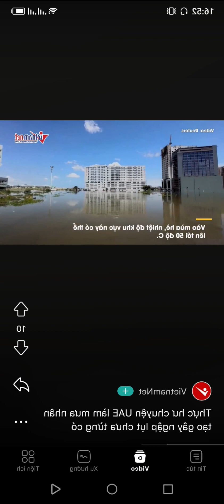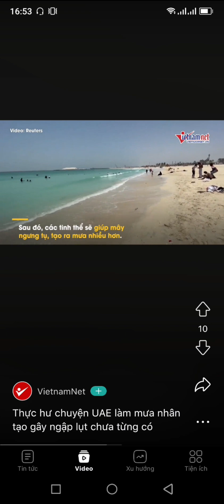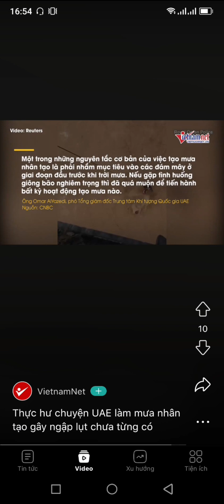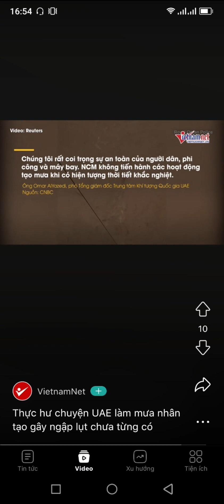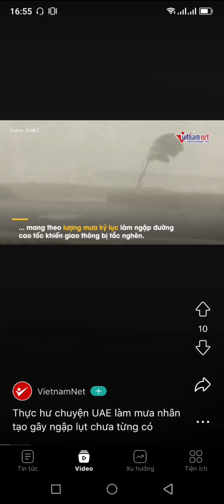Dubai was hit by the biggest rainstorm in the past 75 years